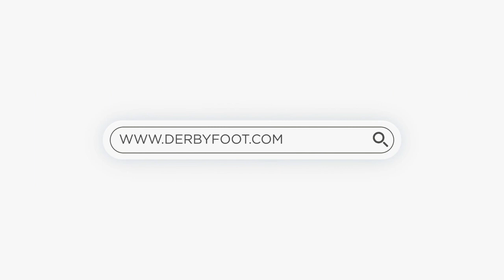رد ناري و قوي من أسامة بنعبد الله على الإعلام الجزائري في تطاوله على فوزي لقجع